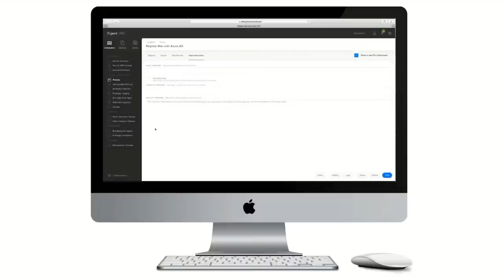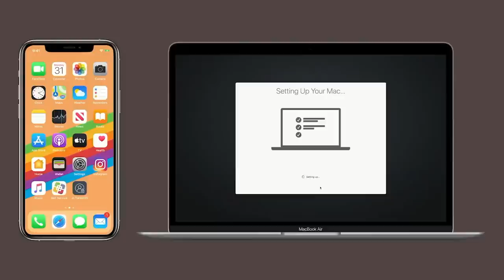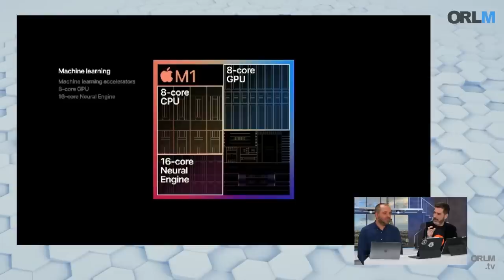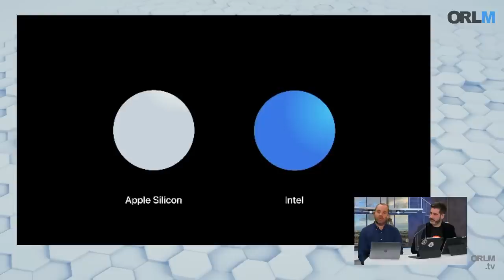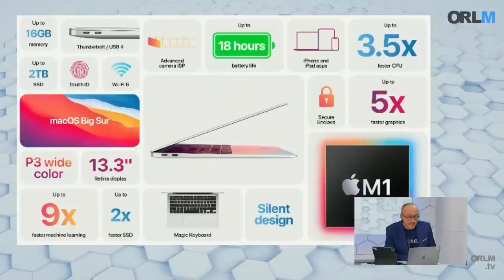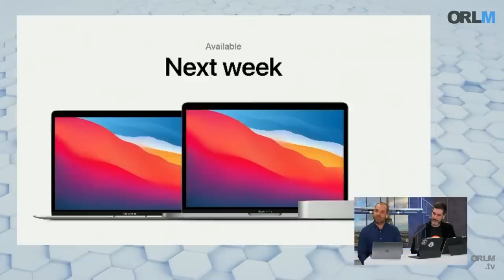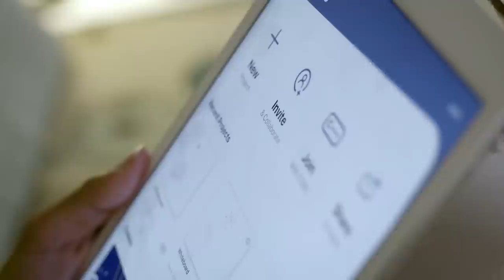Replay - Toutes les annonces en 5 minutes ! Apple Event November 2020 - Mac Apple Silicon⎜ORLM-388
One more thing ! Tel est le titre énigmatique de cet Apple Event. Tim Cook devrait dévoiler le premier Mac équipé de la puce Apple Silicon, un moment historique, une troisième migration processeur pour le Mac ! Mais ce n’est pas tout, d’autres nouveautés sont attendues, des AirPods, un traqueur d’objet AirTags voire une Apple TV 6 ! Bref, on s’attend à du lourd pour cette keynote que nous allons couvrir en direct !

Besoin de gérer et de sécuriser un parc d'appareils Apple ?
Notre partenaire Intego vous offre 50% sur sa suite de sécurité Intego Mac Premium Bundle X9 → 34,99 € pour 1 Mac et ce pour 1 an d’utilisation.

Avec Olivier Frigara, Damien Douani, Laurent Pantanacce, et Stéphane Zibi

Les coups de cœur :

Laurent :
MagSafe Duo

Damien :
Les Puma Pac-Man

Stéphane :
Teheran sur Apple TV+

Olivier :
Les câbles recyclés de Green_e